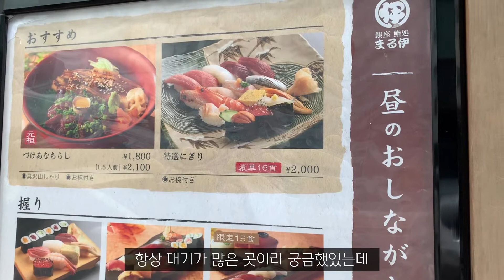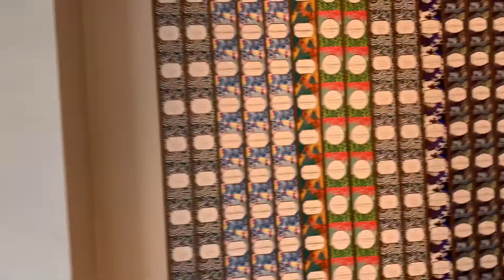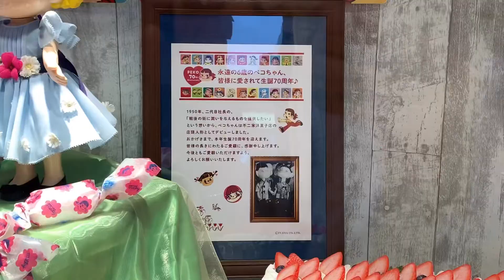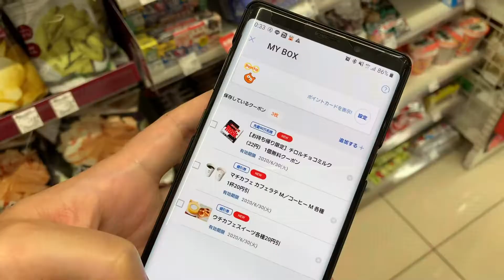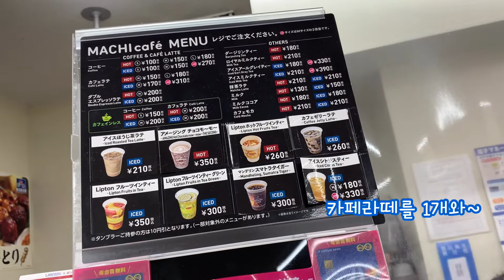일본 도쿄 브이로그🗼편의점 간식들, 긴자 해산물 덮밥, 스타벅스 리저브, 토마토 소바 먹는 소소한 도쿄 일상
도쿄는 날마다 비 아니면 흐린날들의 연속 입니다~
장마가 꽤 긴듯해요...
이 장마가 지나고 나면 무더위가 올것이 걱정 스럽긴 하지만,
그래도 맑은 날을 기다리게 되는 요즘이에요~😅
모두 더위에 몸 상하지 않도록 잘 드시고, 잘 쉬시고, 잘 지내시길 바래봅니다~🤗

이번 영상은 해산물이 너무 먹고 싶어 해산물 덮밥을 먹으러 다녀오고,
늘 그렇듯 스타벅스에서 커피와 디저트 타임도 갖고,
동네 소바 맛집과, 빠질 수 없는 편의점 디저트를 먹으면 보낸 소소한 일상을 담아 봤습니다~😊
별거없고 재미없더라고 즐겁게 봐주시길 바라며,
모두 건강하고 즐거운 일상 보내세요~🥰
감사합니다~💕

(* 영상을 1080p으로 보시면 더 선명하게 시청하실 수 있습니다.)